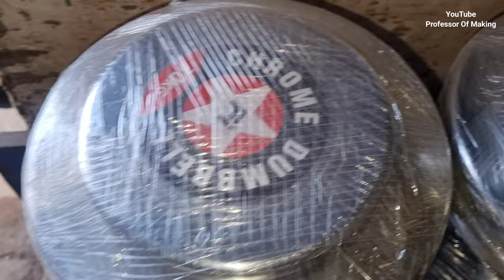Amazing Process Of Making Dumbbell In Factory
Explore the fascinating journey of crafting dumbbells in this captivating YouTube video. Witness the intricate and mesmerizing process within the factory as raw materials transform into precision fitness equipment. From molten metal to the final polished product, discover the amazing craftsmanship behind each dumbbell's creation.